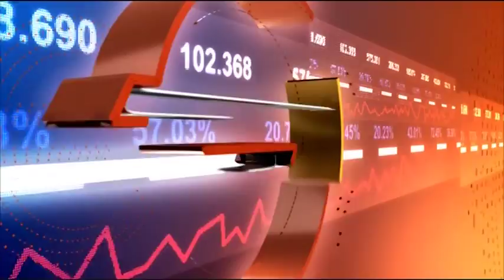Business Daily с Димитър Вучев – 19.04.2018 (част 2)